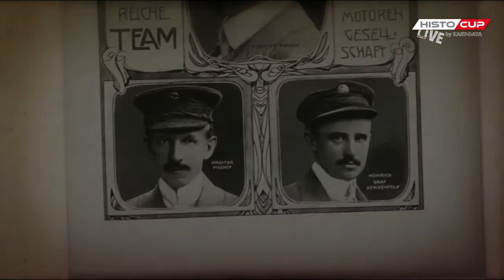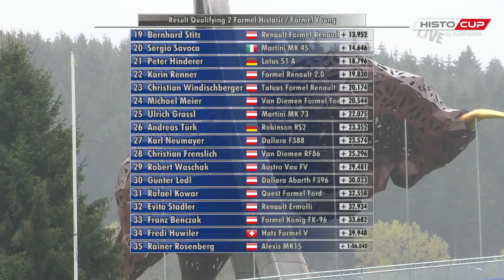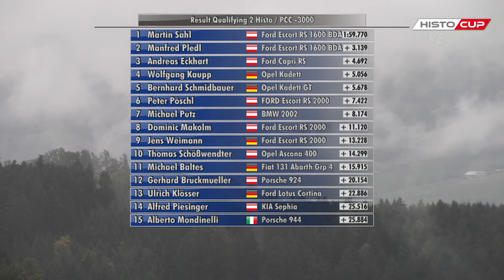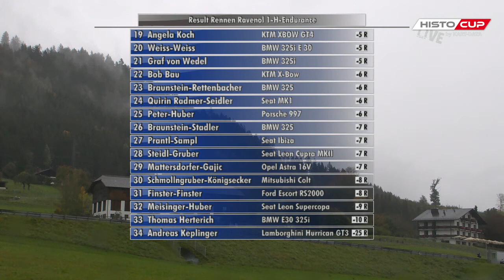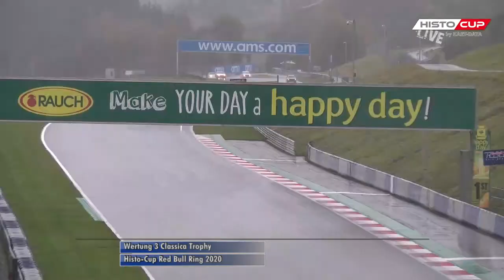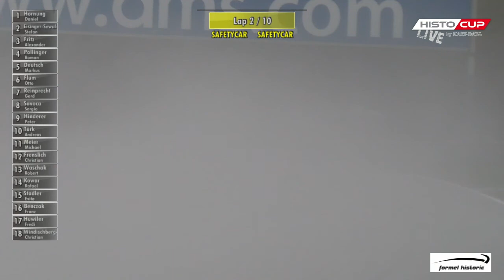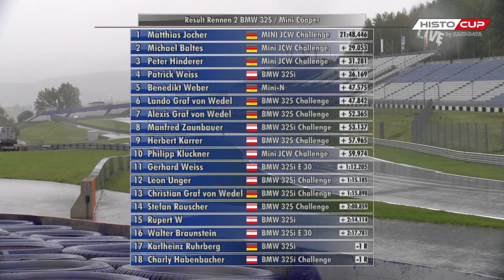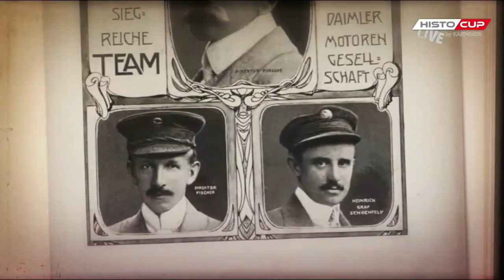Histo Cup Red Bull Ring Oktober 2020 Sonntag